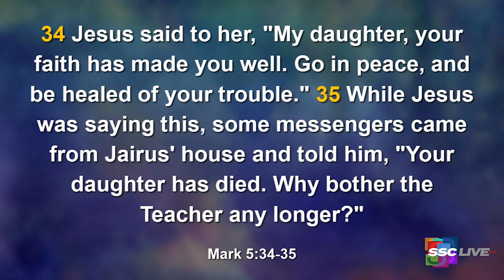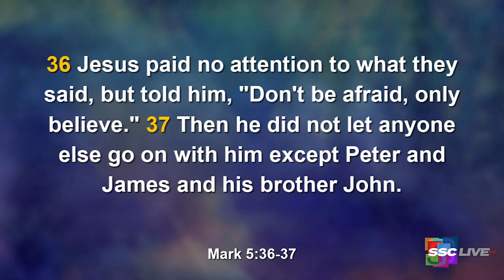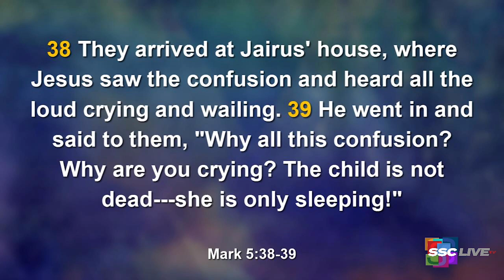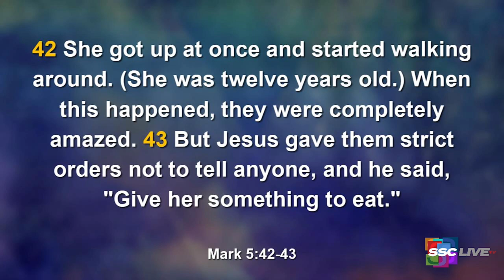Powerful Points to Ponder - Expect Delays - May 27, 2022